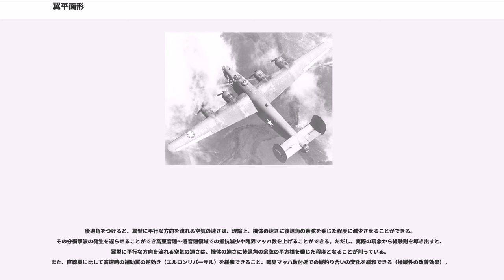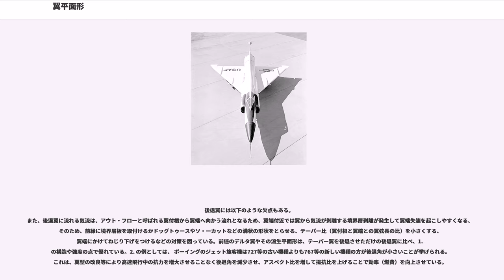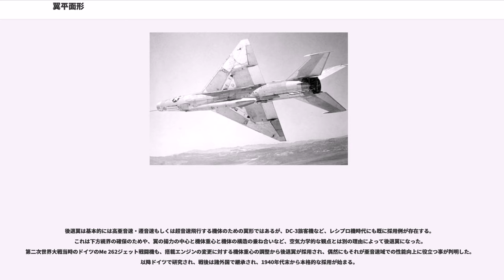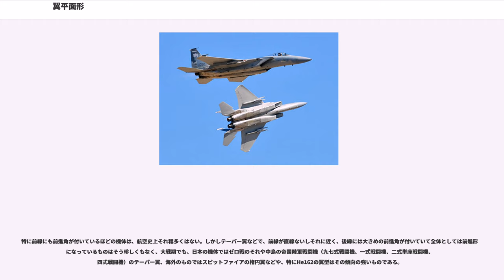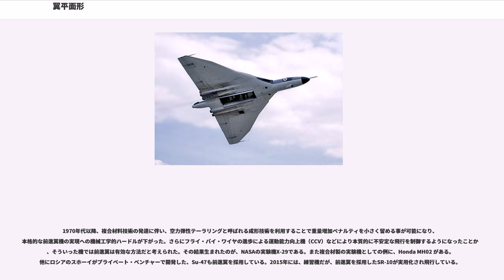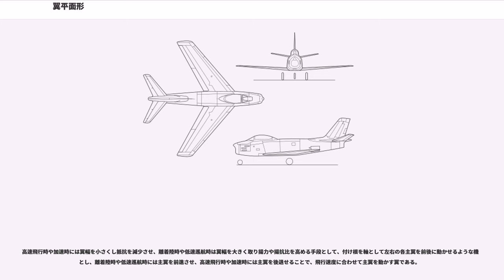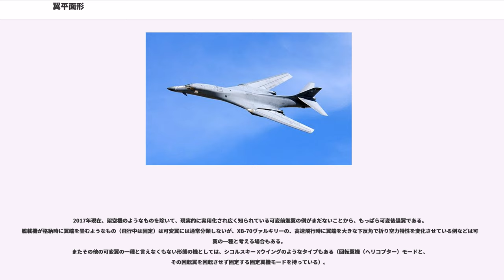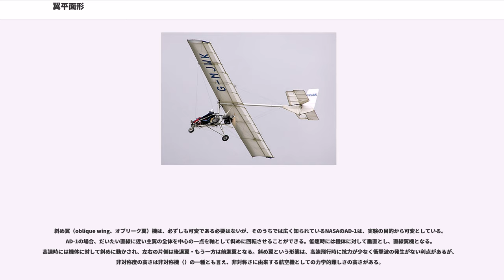翼平面形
翼平面形（よくへいめんけい）とは、翼を真上から見た形状のこと。翼に言及していることが明らかな文脈では単に平面形ともいう。この項では、主に航空機のの翼平面形について解説する。

平面形が単純な長方形である翼。第一次世界大戦ごろまでの複葉機に多かった。現代では、構造が簡単で製造しやすいことから、廉価な小型機にしばしば適用される。翼を取り外して収納・輸送するにも便が良い。矩形翼は、失速状態付近において翼付け根に近いところから翼上面の流れが剥離し始める傾向がある。これにより、翼端付近に設けられているエルロン上の気流は翼全体が失速するまで剥離せず、最後まで操縦が可能となるので利点といえる。

一方、欠点としては同質量の楕円翼やテーパー翼（後述）に比べ揚抗比が悪いことや、同一翼面積のテーパー翼に比べて翼根にかかるモーメントが大きく補強に余分な質量が必要となることなどが挙げられる。

翼弦長の翼幅に対する変化が楕円曲線に従うような平面形。厳密な楕円形である必要は無い。翼端で発生する翼端渦に起因する誘導抵抗は、理論的には楕円翼において最小になるため、かつては楕円翼が採用されることがあった。楕円翼のこの効果は、適切な比率に設計されたテーパー翼（後述）で大差無く実現可能とされている。曲線形状の翼は生産性に劣ったりコストが増大したりするため、現在では楕円翼はほとんど採用されない。

楕円翼は戦間期の航空機に多くみられ、スーパーマリンのシュナイダー・トロフィー・レース機やハインケルの高速機などで使われている。この延長上に スピットファイアやHe 111、ハインケルと技術提携していた愛知航空機の九九式艦上爆撃機などの第二次世界大戦期の楕円翼採用機がある。

翼端に行くに従い翼弦長が線形に変化（一般には減少）する翼平面形状をテーパー翼と呼び、直線先細翼とも呼ばれる。構造重量、構造強度、揚力分布、製造効率の観点から、楕円翼に代替する翼平面形状として広く適用されている。失速状態に近付くと、翼端から流れが剥離する特性がある。揚力に起因する翼付け根に掛かるモーメントを減少させるのに都合が良く、たとえば、海鳥の平面形は楕円翼ではなくテーパー翼となっている。

翼端にいくほど翼弦長が減少する一般的なテーパー翼とは逆に、翼端の翼弦長が大きくなる翼。アメリカの試作戦闘機XF-91は後退翼の低速度域での翼端失速を対策するために逆テーパー翼を用いて試作された。またソ連（現ロシア）のR-27ミサイルの可動翼に使用されている。

ギリシャ文字のΔ（デルタ）と似た平面型を持つ翼をデルタ翼（三角翼）と呼ぶ。低アスペクト比（高翼幅荷重）で、低速巡航時は低揚抗比となりやすい。一方、翼厚に対して翼弦が長く前縁後退角を大きくしても構造強度が高く取れる、また翼面積を大きく取れる事から翼面荷重は小さい。結果として加速性・高速域での運動性に優れた特性を持ち、一般には高亜音速から超音速飛行に向くとされる。

また主翼の前後幅が大きいため、無尾翼機形式に向いている（主翼の断面を横S字型に設計し後縁部分でマイナスの揚力を発生して水平尾翼の代替とする）。水平尾翼を廃すればそれによりさらに抗力も減少し、前述の高速飛行に向いているというデルタ翼の長所を高める事ができる。また、機体をコンパクトにまとめることが可能で、機体の推力重量比の向上が期待できる。その反面、無尾翼形式を採用すると高揚力装置を付加する事が困難であるため、前述の低速時の低揚抗比の問題とあわせて、離着陸性能が劣るという欠点がある。しかし、大迎え角時には翼上面に大規模な渦が発生し、大きな抗力と引き替えに大揚力を得ることは可能である。この効果をさらに発展させて離着陸性能の改善を図ったのがダブルデルタ翼であり、その改良型が前翼を小型化したカナードを付加したエンテ型である。また、類似の効果はstrakeでも発揮できるため、これは通常尾翼型の航空機にも積極的に採用されている。

水平尾翼つき形式としてはA-4、MiG-21、無尾翼機としてはミラージュIII、F-102等、かつて盛んに採用された。

ダブルデルタ、クリップトデルタなどへと発展していった。現代ではカナード（先尾翼）と組み合わせたクロースカップルドデルタとしてグリペン、ラファール、ユーロファイター タイフーンなど欧州の最先端機に取り入れられている。

主翼の内側の前縁後退角度と、外側の前縁後退角度に差異があり、内側の前縁後退角を大きく、外側を小さくしたデルタ翼をダブルデルタ翼と呼ぶ。動作としてはLERXと全く同等であ...